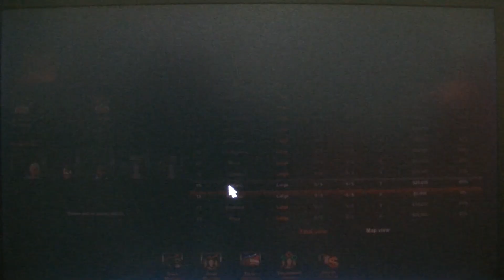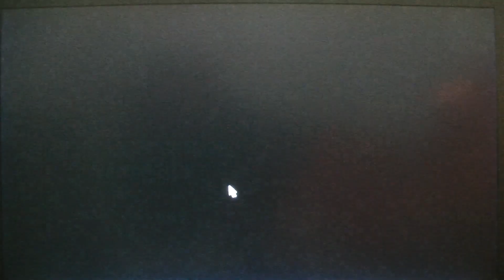MongoTV_3736 - Mongo Games - American Truck Simulator - Part 772 - Wood Transport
PART 772 - Welcome to Wood Transport in American Truck Simulator. I start a new profile and start from Zero and i will work my way up, to get a BIG truck company one day that cover all the States in the USA :-) So that will be many houre of driving and many 100 video. Part 771 to part 781 is from same game session. NOTES FROM THIS GAME SESSION : I was not really in mood to drive today, and i took a break from driving yesterday, but i have to drive on, or i never get finish with this project, to explore the World Map like 99,9%. So i guess i drive again tomorrow.